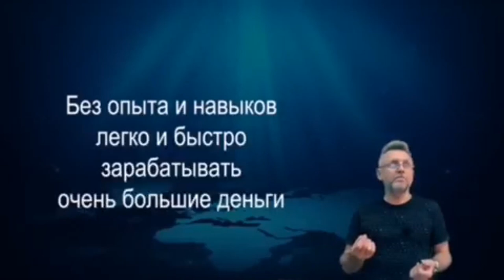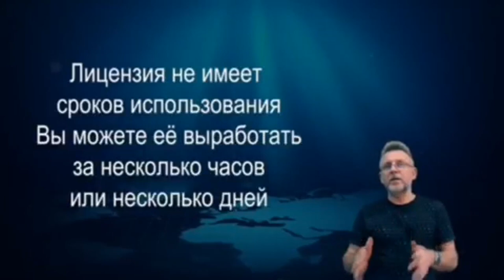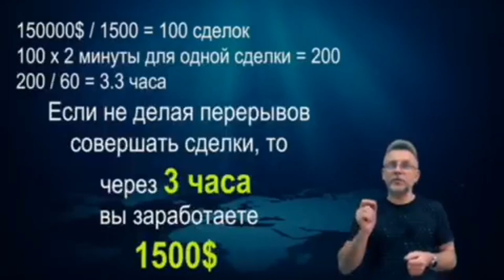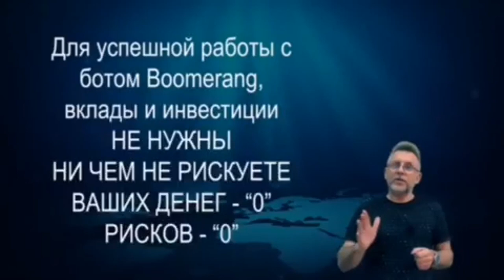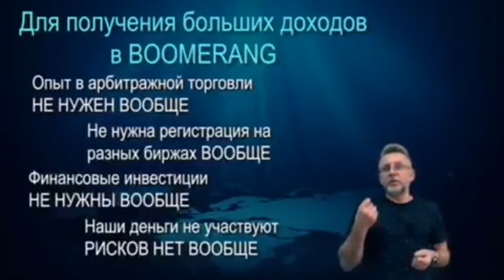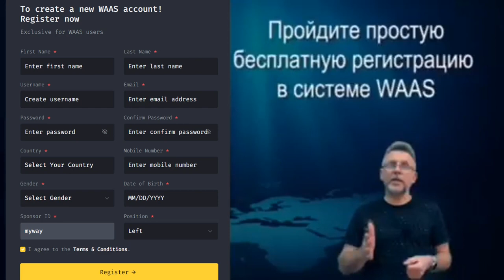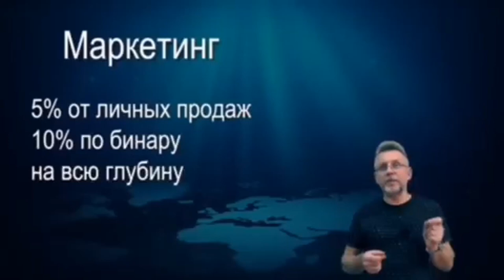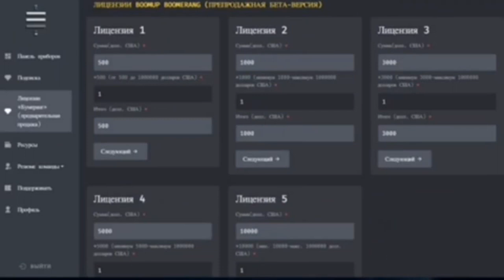Уникальный инструмент заработка при интеграции WAAS Boomerang AI AAVE MetaMask Искусственного Инт.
Уникальный инструмент для заработка при интеграции WAAS Boomerang AI  AAVE MetaMask  и Искусственного Интеллекта
Искусственный интеллект при интеграции  WAAS Boomerang AI  AAVE  и MetaMask, гарантирует безубыточность всех сделок на 100% Теперь никто из вас не потеряет на биржах ни единого цента.
Всё будет делать арбитражный робот с искусственным интеллектом Boomerang Бот работает за вас 24 часа в сутки, без перерыва и выходных.
Это революция в крипто мире.
Предрегистрация уже началась. Старт на днях.
Есть партнерская программа.
Вы будете первыми, самыми первыми. Доходность бота Boomerang до 300% в месяц."
Регистрация: